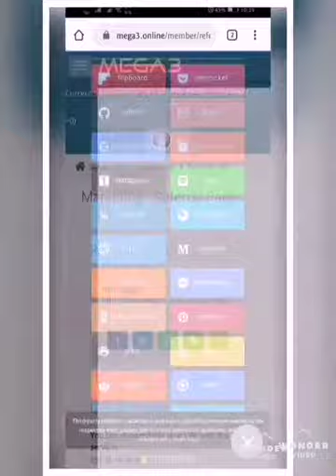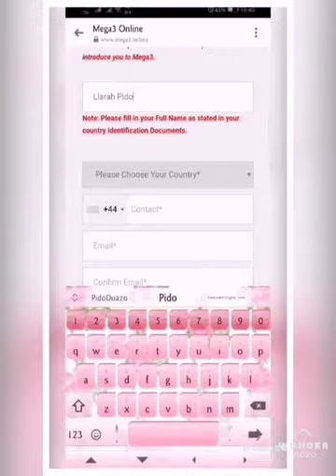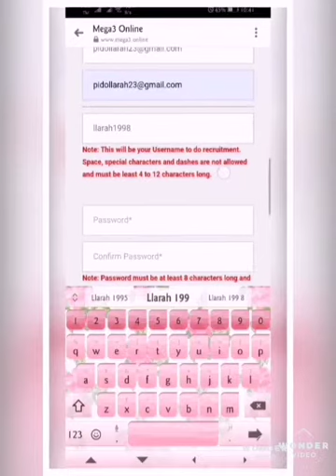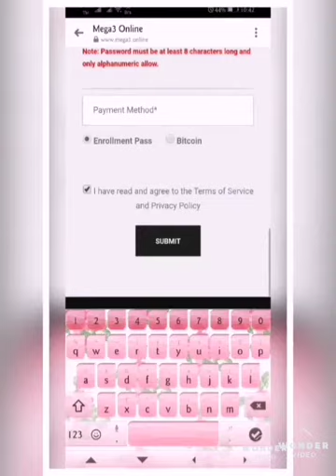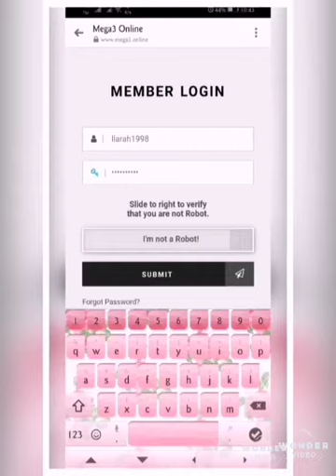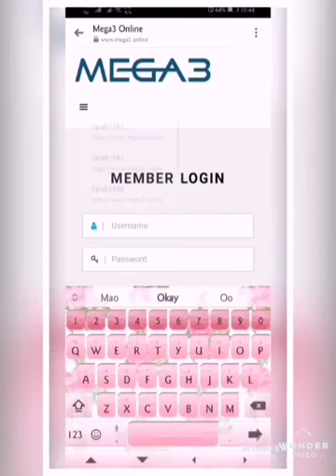HOW TO UPGRADE YOUR MAIN ACCOUNT IN MEGA3.ONLINE WITH THE CODE WE CREATED.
Hi mga Kalangga❤️

This video is the second for the continuation for the code we created in the account llarah1997.

We will use this code to created a new account which is the llarah1998 to upgrade my main account llarah0603. So, it will be the second direvt referral in my income in Mega3.online.

It is so nice and we just do nothing to have income everyday. 0.30 dollars every accounts. So if we have 2 direct referrals we have 0.75 daily income.

So what are you waiting for. Just join our team. And see the result. Just only 200 pesos may account kana may income kapa lifetime.